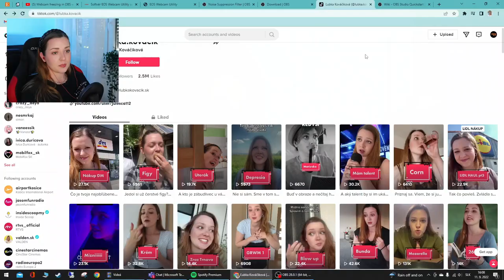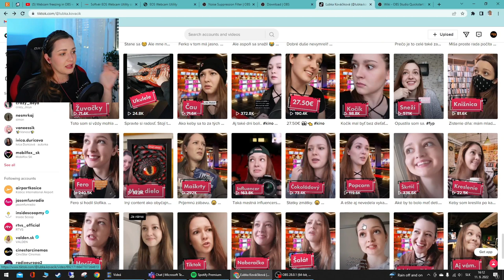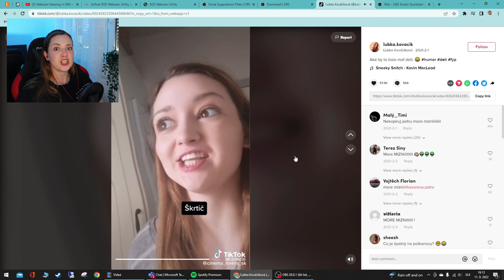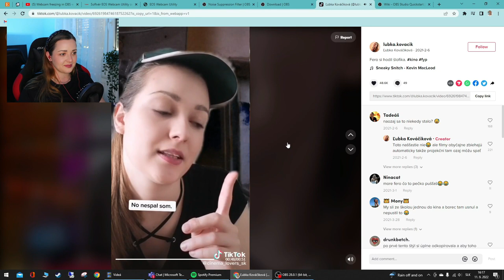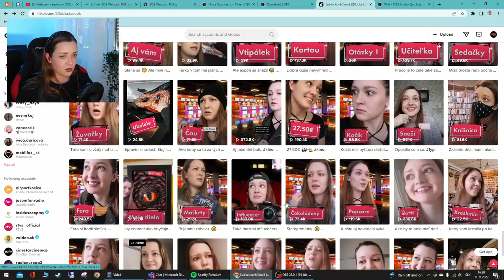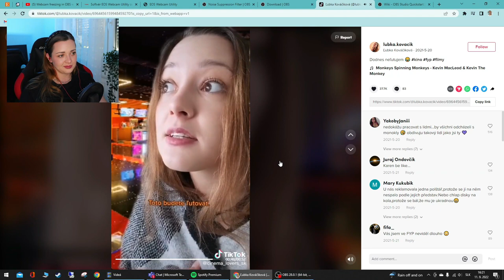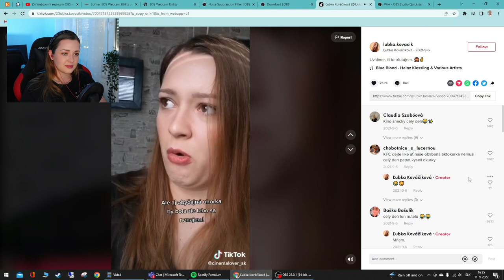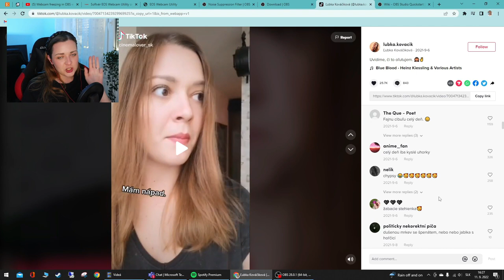Moje prvé virálne tiktoky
Ahoj kamoš⭐️
Toto je prvá časť reakcií na moje prvé najvirálnejšie tiktoky. Zabav sa spolu so mnou a nezabudni ma sledovať aj na:

Upload každú nedeľu. Vitaj v bande! ⭐️